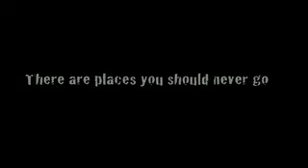Don't Go Into the Woods Trailer - Final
Four girls do not heed the warnings to stay out of the woods and venture in at night. One had a videocamera and got their journey on camera. For their are places you should never go...alone.